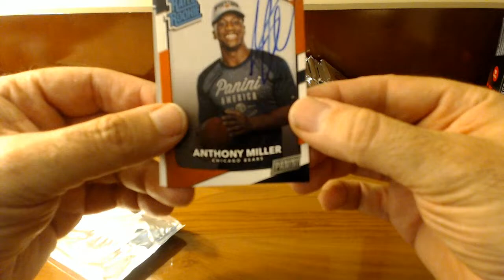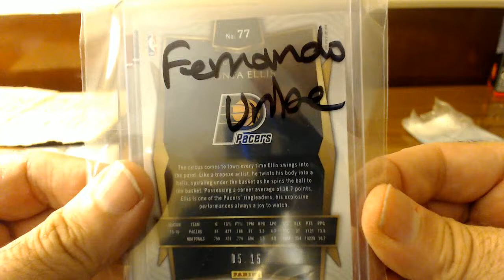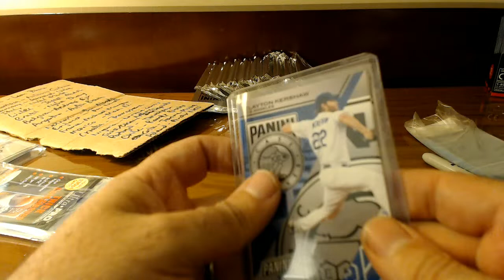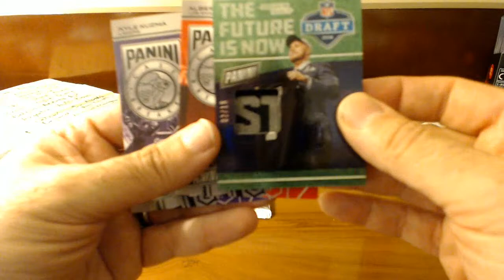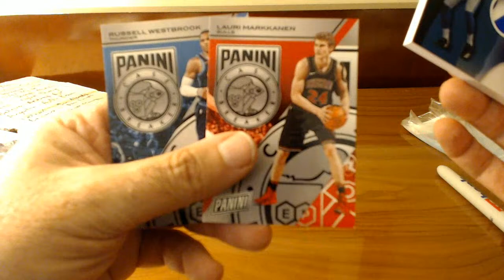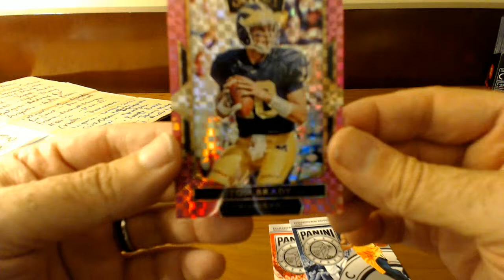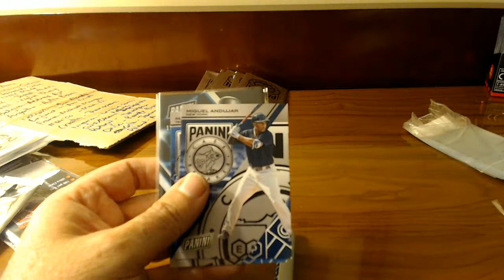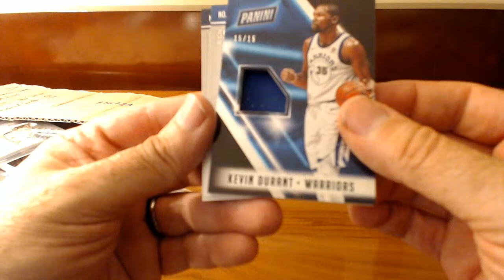BREAKERS PACKS FOR NT BREAK 60